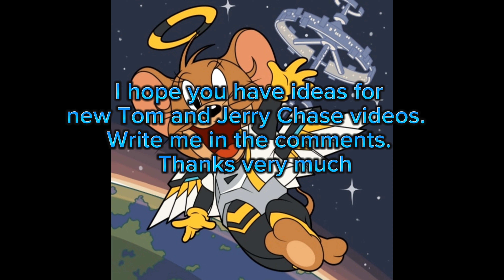Tom and Jerry Chase Playing with Robin Hood Tuffy Nature's Bounty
Tom and Jerry Chase Playername: Mauzi2005 (My another Account: MauriceSaf@YT)
Tom and Jerry Chase ID: 17612503
Tom and Jerry Chase CN Playername: MauriceSaf@YT
Tom and Jerry Chase CN ID: 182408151
My Tom and Jerry in War of the Whiskers Discord Server
My Tom and Jerry Chase Whatsapp Groupchat :
My Tom and Jerry in War of the Whiskers Whatsapp Group